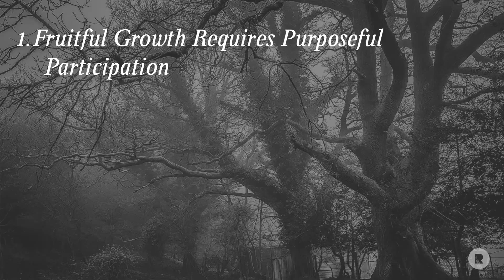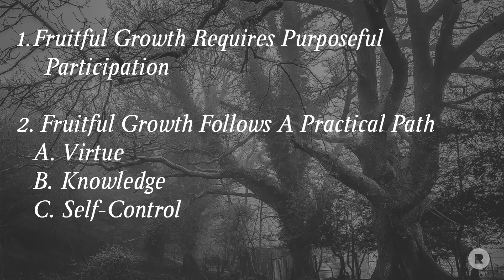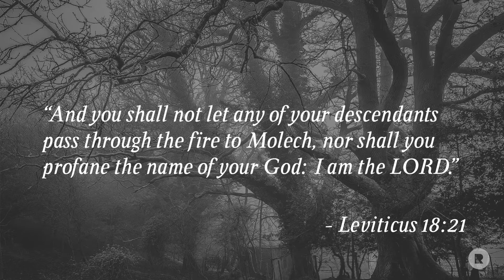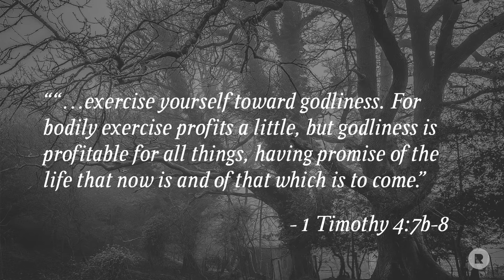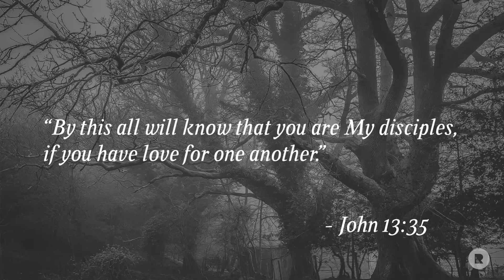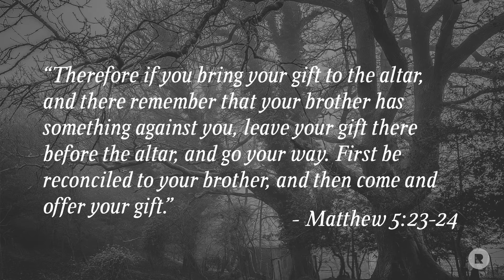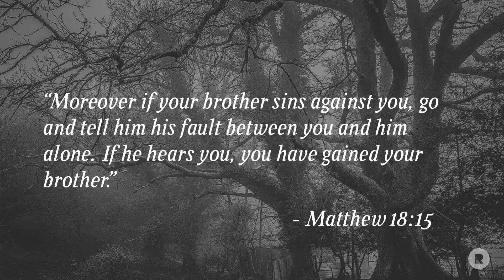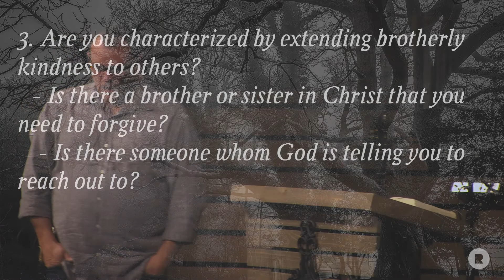2 Peter 1:6-7